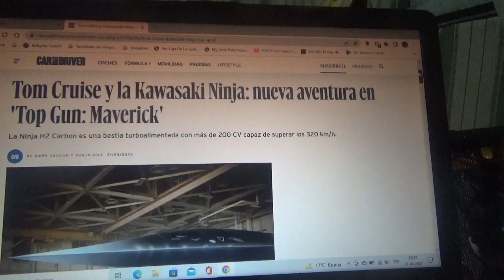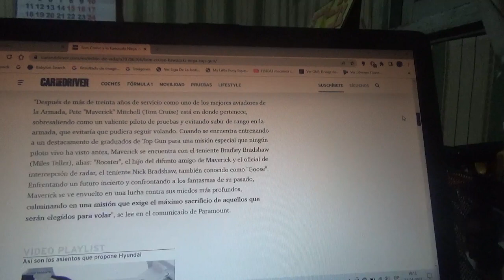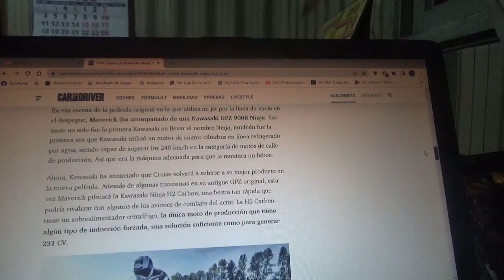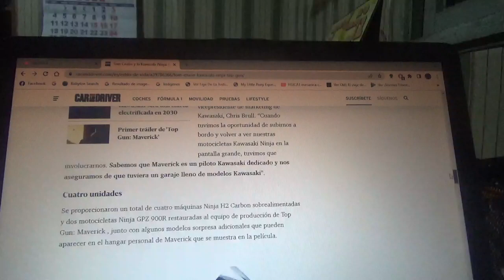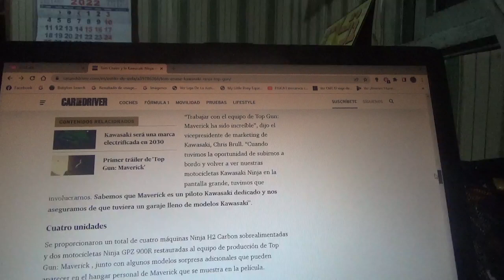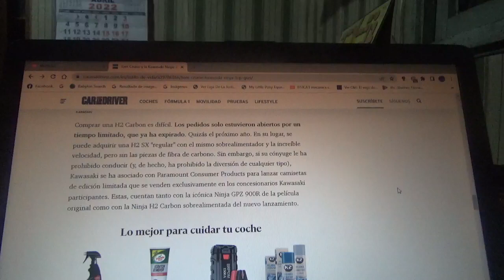Nueva aventura en Top Gun Maverick con Tom Cruise y la Kawasaki Ninja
La moto que conduce dicho actor es una Kawasaki Ninja H2 Carbon de edición limitada y aparecerá en esta nueva película de Paramount Pictures